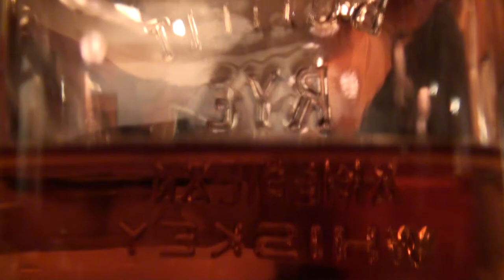A Musical Moment at Ed Croteau's Birthday Bash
With friends gathered, it was a fun eve of food, spoken word and song.  This clip gives a feel for the event, a group rendition of the Grateful Dead tune, "Ripple."  The lyrics are:

If my words did glow with the gold of sunshine
And my tunes were played on the harp unstrung,
Would you hear my voice come thru the music,
Would you hold it near as it were your own?

It's a hand-me-down, the thoughts are broken,
Perhaps they're better left unsung.
I don't know, don't really care
Let there be songs to fill the air.

Ripple in still water,
When there is no pebble tossed,
Nor wind to blow.

Reach out your hand if your cup be empty,
If your cup is full may it be again,
Let it be known there is a fountain,
That was not made by the hands of men.

There is a road, no simple highway,
Between the dawn and the dark of night,
And if you go no one may follow,
That path is for your steps alone.

You who choose to lead must follow
But if you fall you fall alone,
If you should stand then whos to guide you?
If I knew the way I would take you home.

La dee da da da, la da da da da, da da da, da da, da da da da da
La da da da, la da da, da da, la da da da, la da, da da.